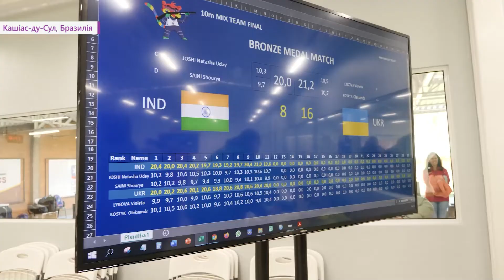Постріл у яблучко, або Кульова стрільба на Дефлімпіаді-2021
Наші спортсмени підкорюють будь-які види спорту та виборюють для України золоті винагороди.
Тож у кульовій стрільбі золоту винагороду, у вправі 10 м пневматичний пістолет мікст, отримали Інна Афонченко (Чернігівська обл.) та Олексій Лазебник (Дніпропетровська обл.)